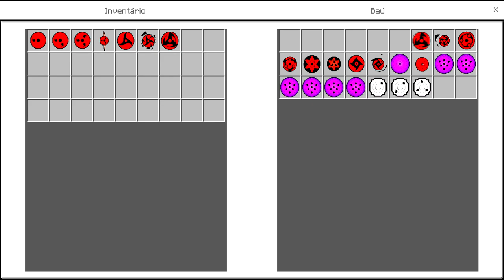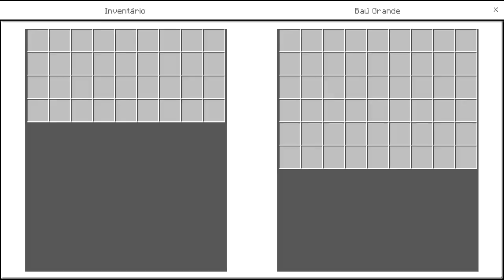SAIU! A MELHOR ADDON DE NARUTO! NARUTO STORM PE 4.0/JUTSUS +30, MODOS , MISSÕES, CLÃS E MUITO MAIS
Galera finalmente lançou a tão aguardada Naruto Storm PE 4.0! Essa é a melhor addon de Naruto, pois tem modo história, clãs, mais de 30 jutsus e mais de 200 modos!!

A addon Naruto Storm PE é considerada a melhor addon pois tem modo história com missões, mais de 30 jutsus, mais de 200 modos, clãs e etc.

Eai, o que acharam da Naruto Storm PE? Comenta aí para eu ficar sabendo!

Xbox live:ARTCrazy1007
Fortnite: YTCrazyy007
Roblox: YTCrazyy1007

🎧 Microfone: BM800
🎬 Editor: Sony Vegas Pro 17
🎥Progama de gravação: Obs studio

Fonte: 650W
16Gb ram: Hyperx
1Tera de memória
2 Cooler